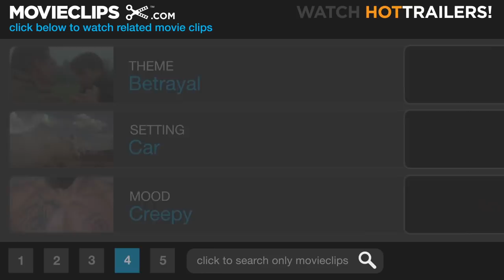Cloak & Dagger (6/10) Movie CLIP - The Three-Fingered Lady (1984) HD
CLIP DESCRIPTION:
Davey (Henry Thomas) finds refuge with a kindly old couple, but soon discovers their true nature.

FILM DESCRIPTION:
Juvenile actor Henry Thomas, late of E.T., is the star of Cloak and Dagger. Given to telling whoppers, Thomas finds himself in a boy-who-cried-wolf dilemma when he overhears two spies plotting to smuggle valuable info out of the US. When he can't get his own father Dabney Coleman to believe him, Thomas turns disconsolately to a computer game called "Cloak and Dagger" and begins to fantasize, imagining that he is in cahoots with secret agent Jack Flack, also played by Coleman. Finally coming to grips with the fact that the mythical Jack Flack cannot help him this time, Thomas takes on the spies with the help of his schoolmates, who are also "Cloak and Dagger" addicts. Cloak and Dagger is a heavily disguised remake of 1949's The Window; both are based on the Cornell Woolrich story The Boy Cried Murder.

CREDITS:
TM & © Universal (1984)
Cast: John McIntire, Henry Thomas, Jeanette Nolan
Director: Richard Franklin
Producers: Allan Carr, C.O. Erickson
Screenwriters: Cornell Woolrich, Tom Holland, Nancy Dowd